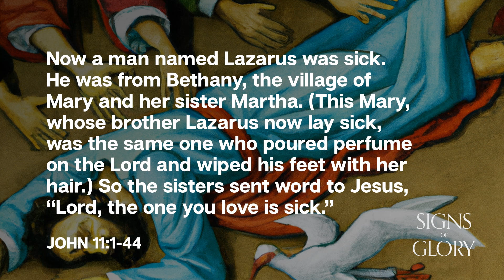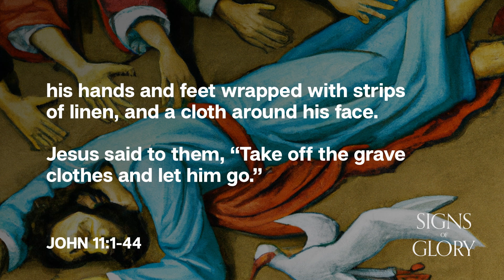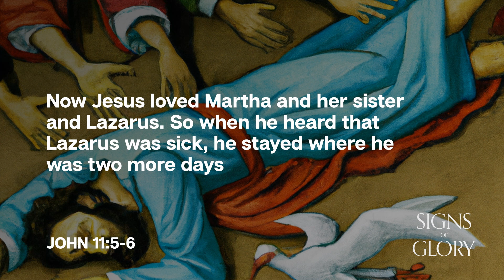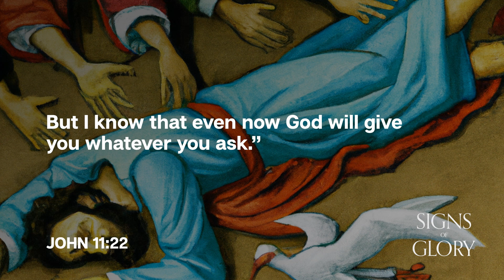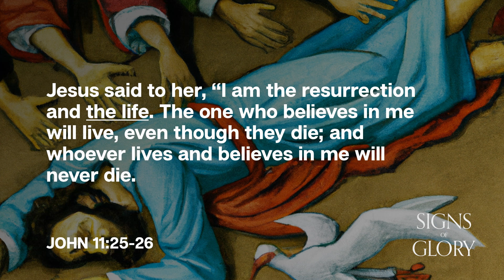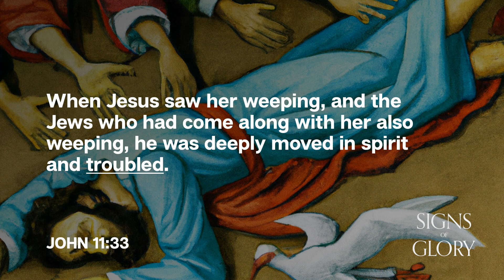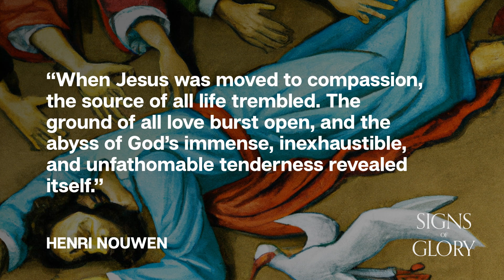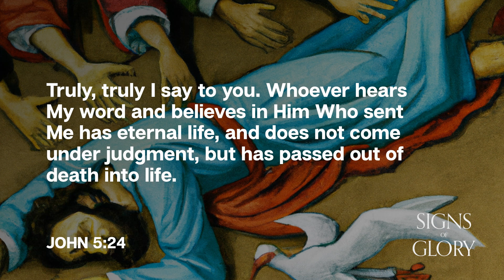Raising Lazarus From the Dead (John 11:1-44) - Darrell Johnson | Signs of Glory (Week 7)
In this series we are going to be looking at seven miracles Jesus performed, signs that were witnessed first-hand by the apostle John, one of Jesus’ closest friends, who wrote them down for us all. And our hope is that, as we explore these stories we would see the glory of Jesus — the one who reveals the essence of God’s character — and move toward him in faith and worship, as His opinion, approval and desire for us become the weightiest reality in our lives.